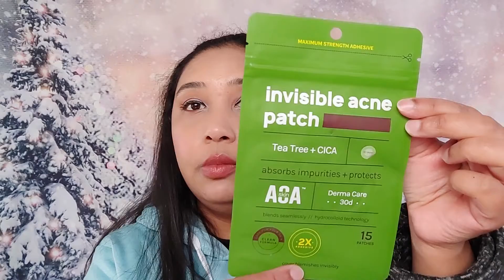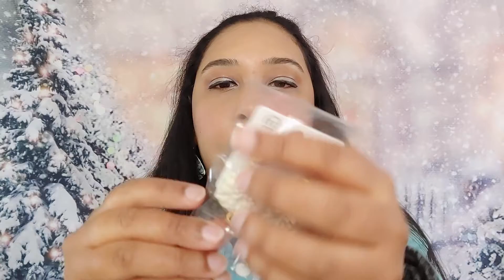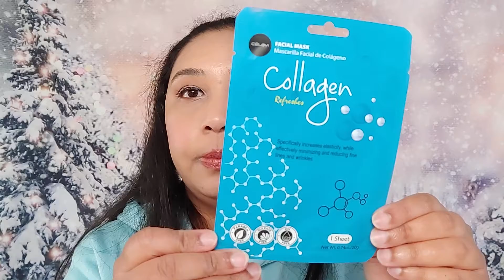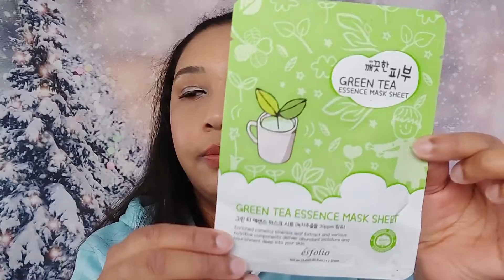Shop Miss A Haul